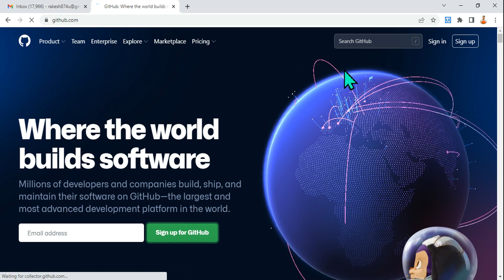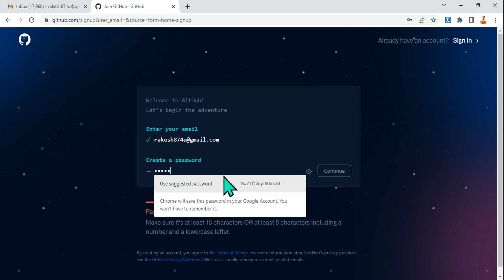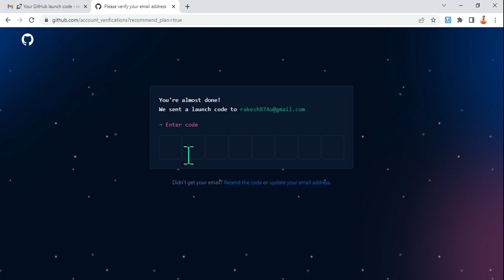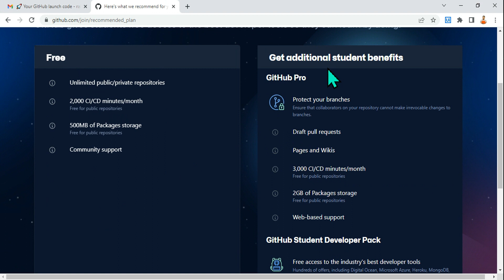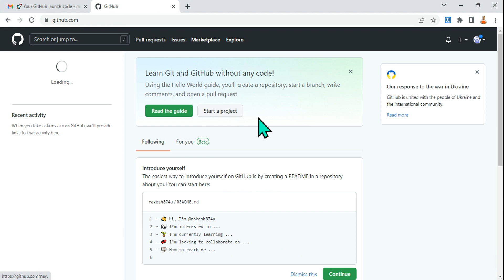How to Create a GitHub Account | GitHub Sign Up Video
In this video, you'll learn step-by-step how to sign up for GitHub or create a GitHub account for the first time.